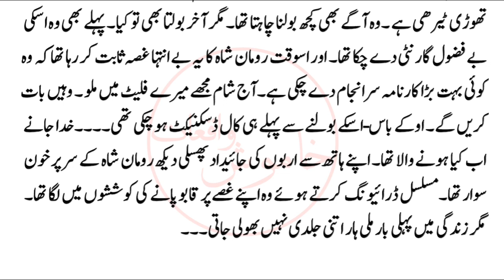Dharkan Ho Tum | Part 54 | Romantic Novel in urdu | Romantic Stories | Urdu Novels | RomanticNovels